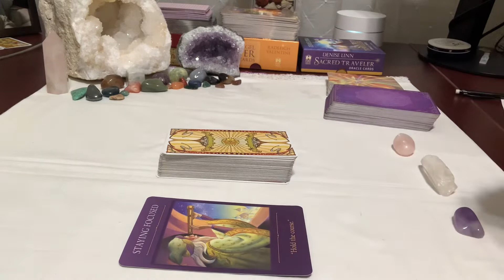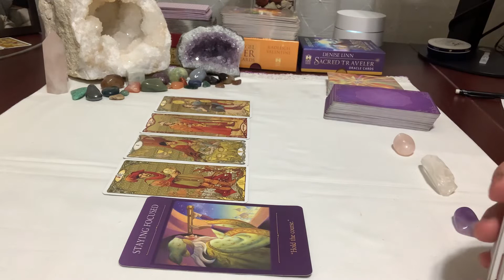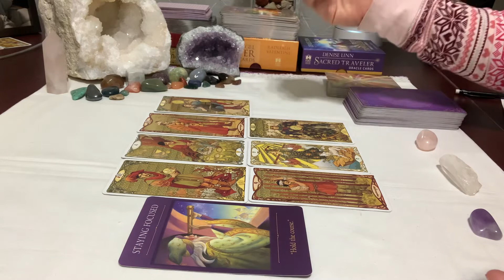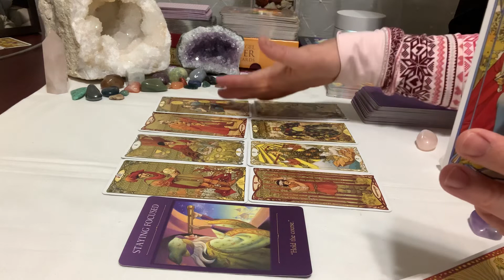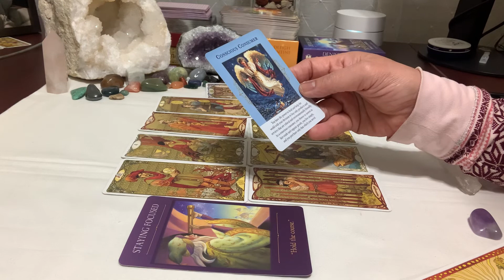Pisces ♓️ ~ For whoever that needs to hear this message . Timeless 💜